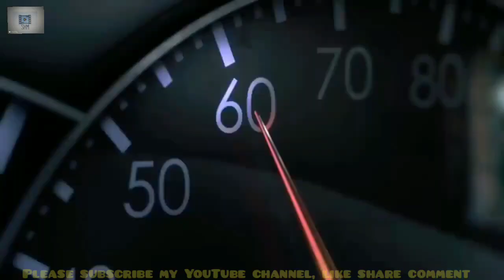Life is transparent | Car accident | Slow motion Video | Animation | WhatsApp status 2020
painful whatapp status videos
whatsapp video,
whatsapp status,
whatsapp video status,
latest,
#01 love status,
sad status,
romantic status,
old status,
new status,
love songs,
sad songs,
romance song,
romantic song,
whatsapp songs,
whatsapp love songs,
whatsaapcomedy,
whatsapp comedyvideos,
whatsapp romantic,
whatsapp emoji,
whatsapp status,
whatsapp video,
whatsapp song,
whatsapp latest status video,
whatsapp song,
whatsup,
whatsapp dp,
love status, sad status,
old status,
emotional status,
whatsapp status,
some clips,
videos for whatsapp lovers zone
love status,
sad status,
romantic status,
old status,
new status,
love songs,
sad songs,
romance song,
painful whatapp status videos 6.
whatsapp video,
whatsapp status,
whatsapp video status,
latest,
#01 love status,
sad status,
romantic status,
old status,
new status,
love songs,
sad songs,
romance song,
romantic song,